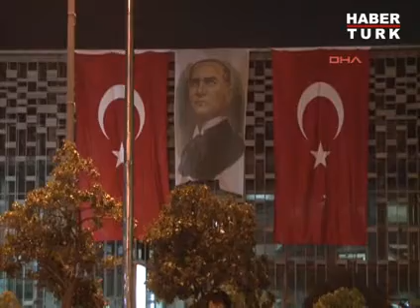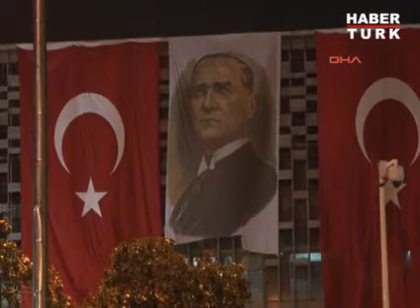Atatürk posteri neden indirildi